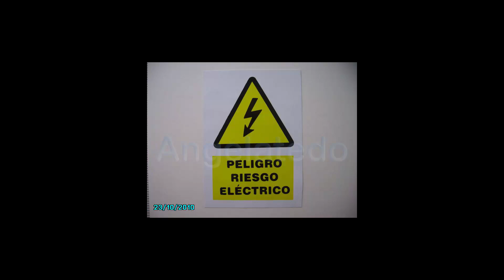Tostador averiado, 6/6 Montaje de piezas - Mantenimiento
Hola a tod@s aquí os traemos una serie de vídeos de como reparar un tostador, en nuestro caso es uno industrial,
La avería eran varias, entre ellas el ventilador que refrigeraba la placa, el fusible térmico, etc... ver el vídeo y os lo explico.

Espero que os guste y os sirva.
Saludos